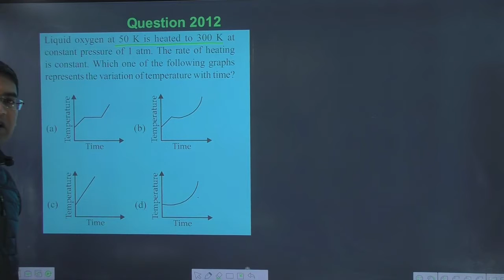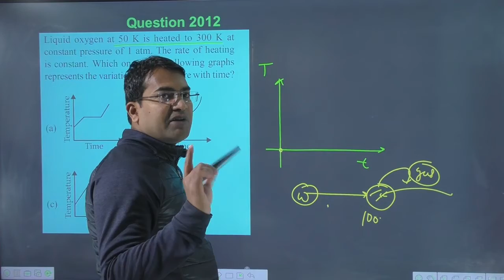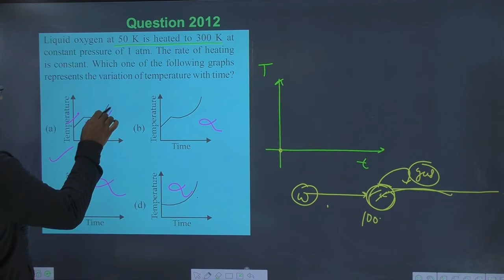Liquid oxygen at 50 K is heated to 300 K at constant pressure of 1 atm. The rate of heating is